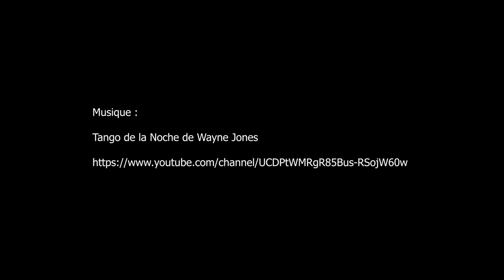16e Traversée de Paris estivale, Meudon, Vincennes en Anciennes, voitures collection - Juillet 2023